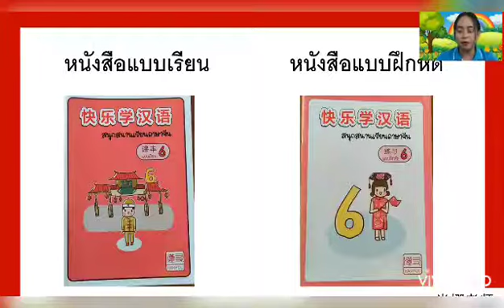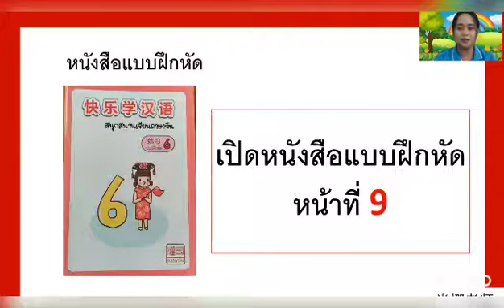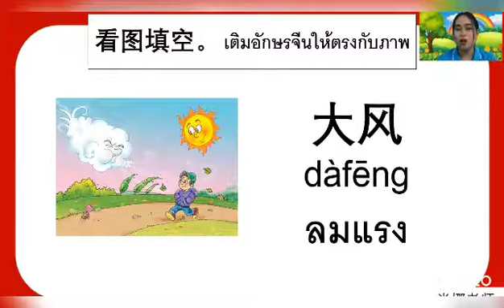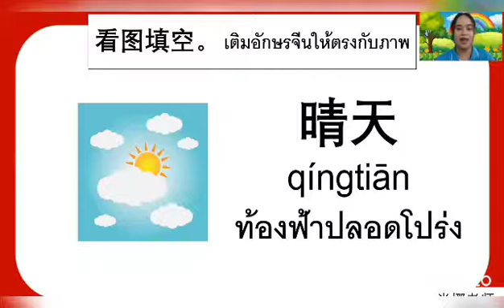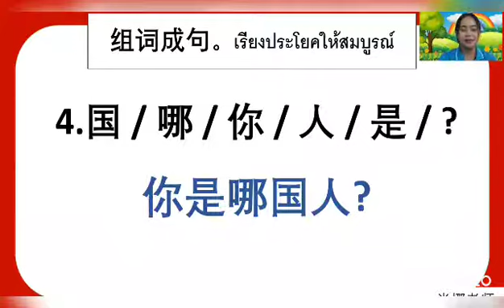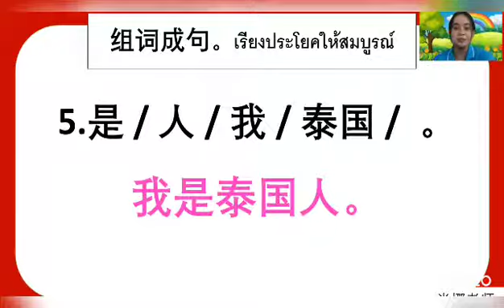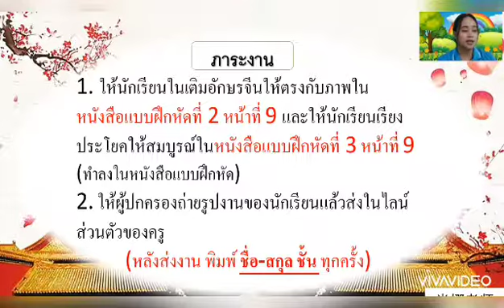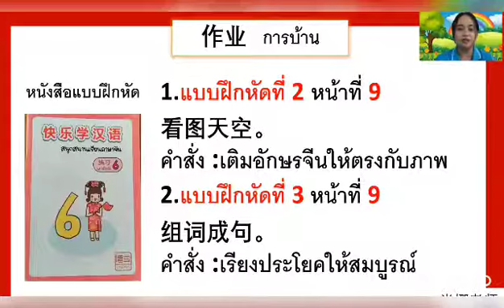วิชาภาษาจีน ชั้น ป.6 เรื่อง ประเทศจีนมีฤดูกาลอะไรบ้าง ( 9 ก.ย. 2564 )